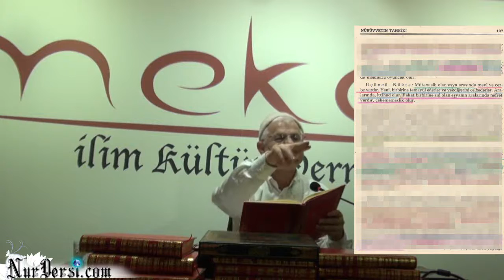Psikoloji 322 Dagi asarken